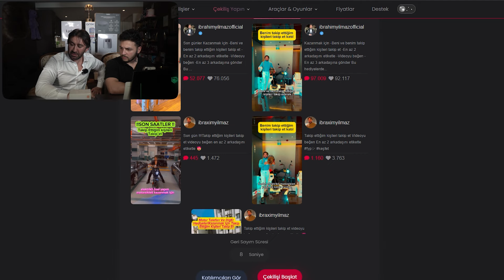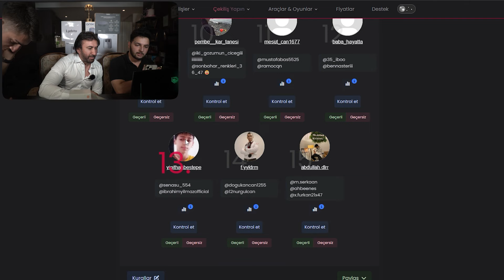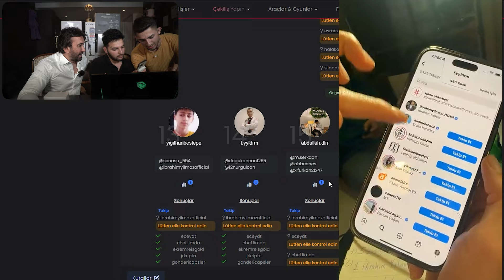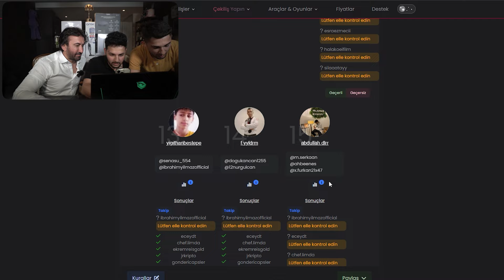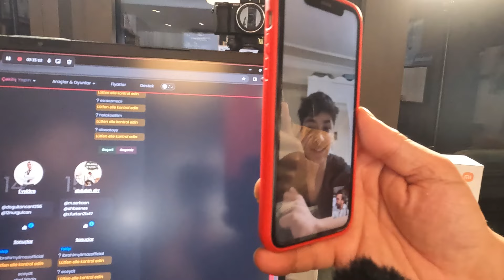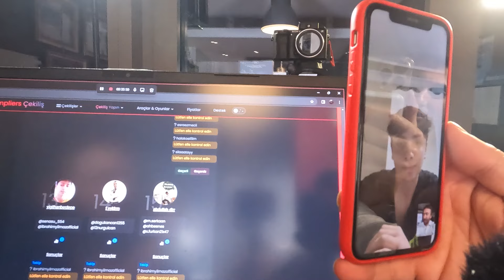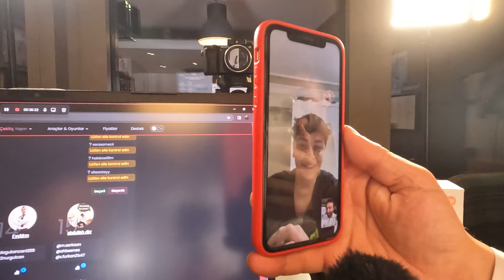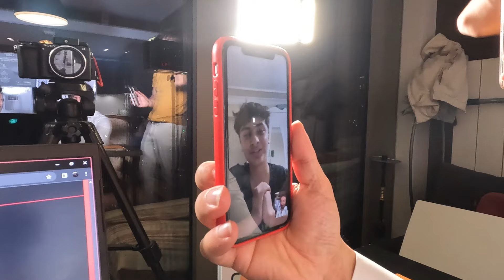TAKİPÇİME MOTORSİKLET HEDİYE ETTİM ❤️🙌 TAKİP ET KAZAN 💰💸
İbrahim Yılmaz
Youtube Yöneticisi: Oğuzhan Tekin